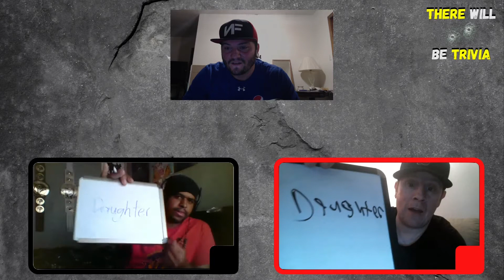There Will Be Trivia | Ryan Payne vs Dan Allen {Total Recall 2}